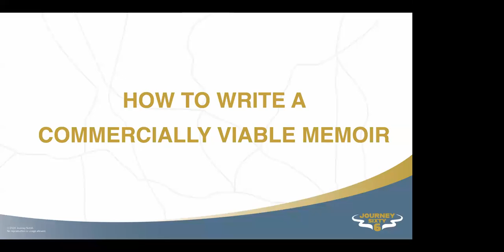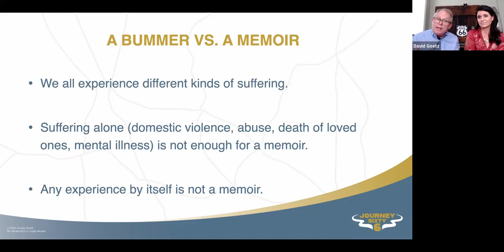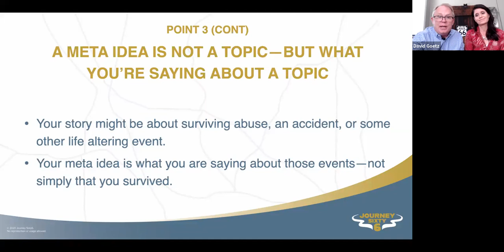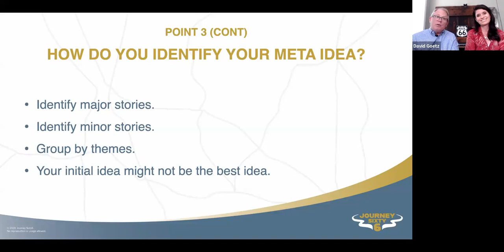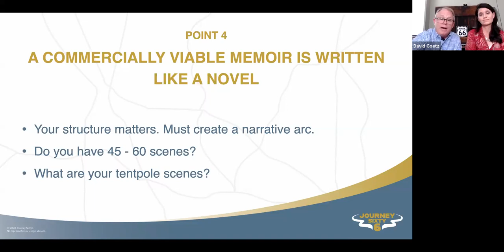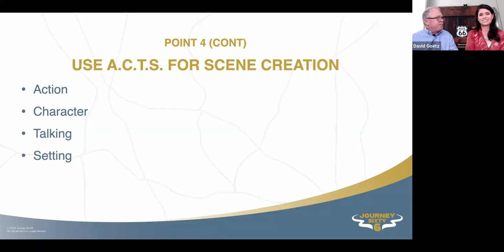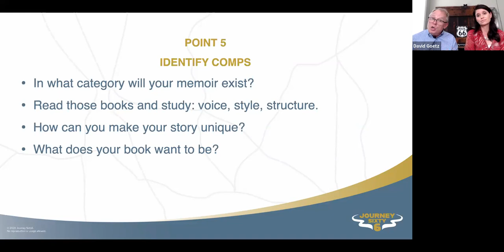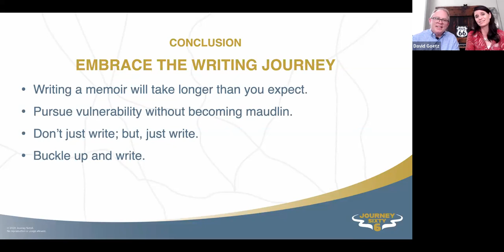How to Write a Commercially Viable Memoir - By the Nonfiction Authors Association + Journey Sixty6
A memoir can be tricky to write--especially if you want to write a commercially viable memoir. A commercially viable memoir isn't a junk drawer of all your life's experiences. Nor is it your family story.A commercially viable memoir is written for mass consumption. That means your writing must grip the reader from beginning to end, like a riveting novel. And this demands mastery of several writing techniques.Join guest speakers Dave and Melissa of JourneySixty6. From this workshop, you will come away with a better understanding of:

*The differences between a legacy memoir and commercially viable memoir;

*What a "meta" idea is and why you need a meta idea to drive your memoir;

*Why you need to be vulnerable and what vulnerability looks like; and

*How to use fiction storytelling techniques to pull your reader through from beginning to end.

About the Speakers: Journey Sixty6 is an editorial services company and publisher for nonfiction and memoir writers. It was co-founded by Dave Goetz and Melissa Parks. Dave is a former magazine and book editor, and author of three books including Death by Suburb: How to Keep the Suburbs from Killing Your Soul. Dave has coached hundreds of writers and served as editor for books in the area of philanthropy, leadership, spirituality and religion, legacy memoirs, and business. Melissa has 25 years of magazine and digital publishing experience. She has ghostwritten hundreds of articles and books and coached numerous authors on their book writing journeys. Having developed a large IG following around her passion for vintage living, Melissa is an Instagram expert. She is also a contributor to numerous national shelter magazines.